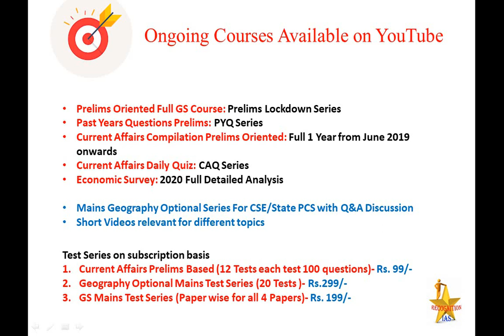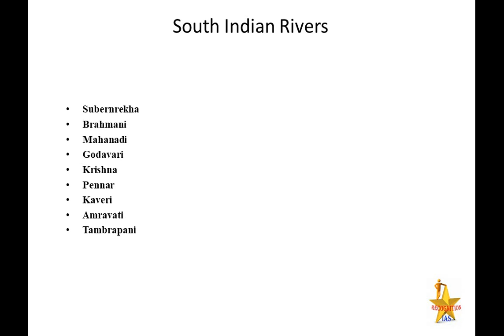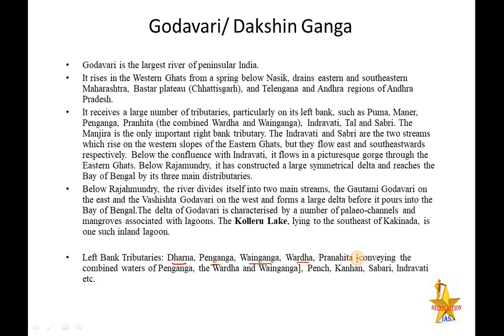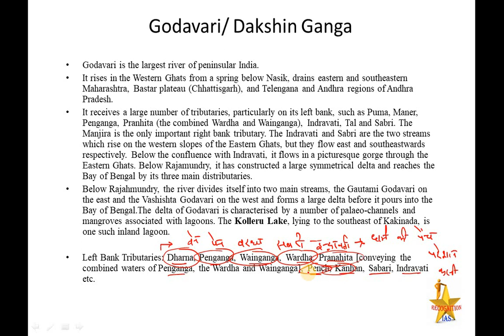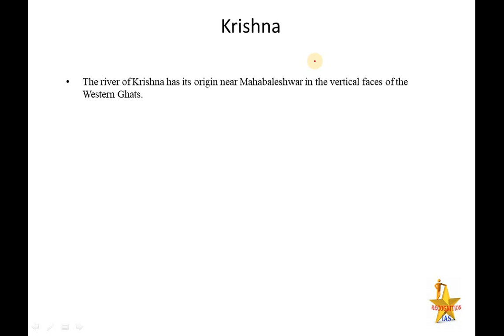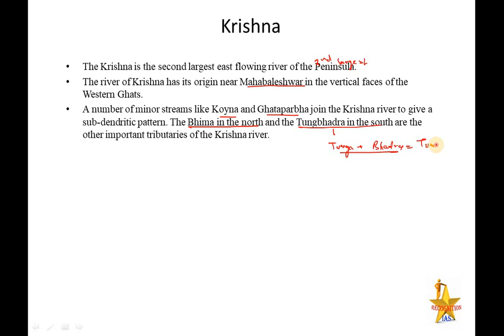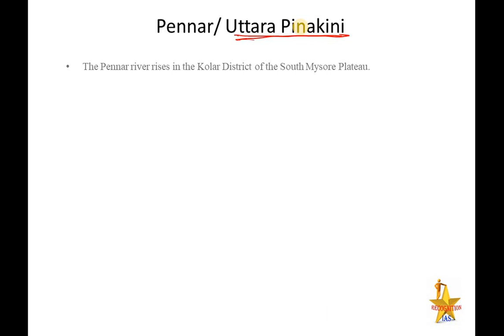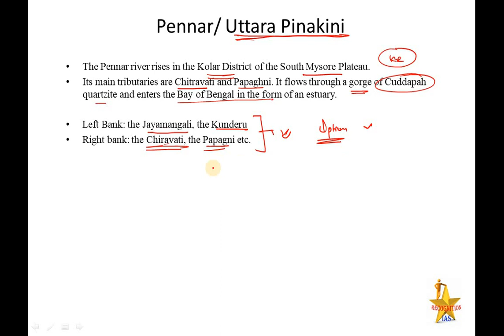Day29: Map Making Class for GS (Geography) & Geography Optional (Paper 2)- South India Rivers